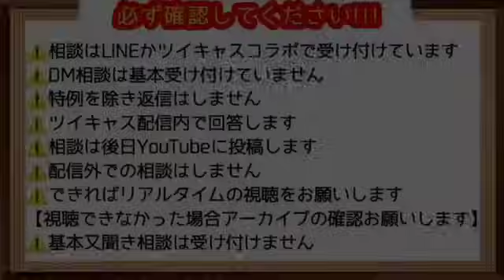コレコレに文句言いに行ったら完膚なきまでに返り討ちにされた